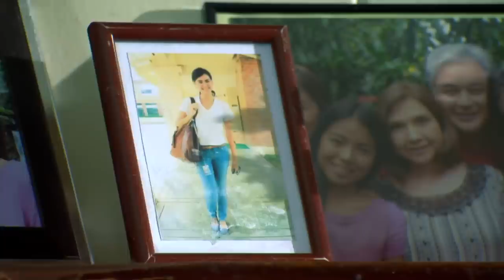Legally Blind: Full Episode 84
The story revolves around the life of Grace Evangelista (Janine Gutierrez), a beautiful, hardworking, and responsible law student who eventually passes the board exam with flying colors. In a dreadful turn of events, she becomes a rape victim of an unknown culprit, scarring her forever when the distress and trauma causes her to lose her sense of sight. In spite of everything, she pursues her passion for law and eventually becomes a blind lawyer.

Will her unwavering faith guide her in finding her perpetrator? More importantly, will Grace be served justice she rightfully deserves?

Watch full episodes of 'Legally Blind' on GMANetwork.com/fullepisodes 'Legally Blind' stars Janine Gutierrez, Mikael Daez, Lauren Young, Marc Abaya, and Rodjun Cruz. Also Included in the cast are Chanda Romero, Therese Malvar, Lucho Ayala, Ashley Rivera, Ricky Davao, Max Collins, Thea Tolentino, Ashley Cabrera, and Denise Barbacena.